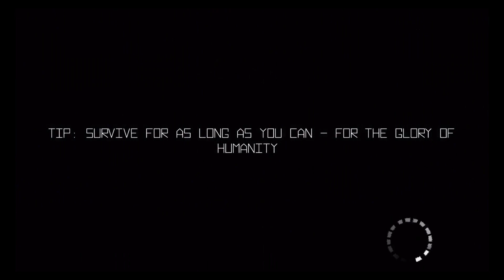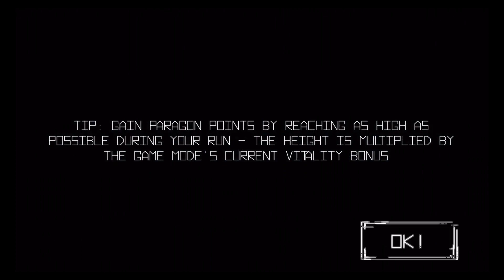One Final Chaos (By A Sweet Studio AB) - iOS / Android - Gameplay Video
Addictive apocalyptic action! For how long can you survive this vast onslaught of deadly attacks? Try to survive longer than your friends and all other players from around the world in this highly addictive space action runner!

-Easy to learn but hard to master!-

Jumping and changing direction – those are the only things you need to learn. But to survive in this chaotic space, timing and precision makes all the difference. Watch out for deadly energy beams and time your next jump to survive and venture further into the chaos!

-Compete against the best and become a champion of the multiverse!-

Challenge the best runs from other players in the glorious quest to become the champion of survival in space! Master the chaos and climb the highscore lists! Watch replays of other players to learn from the best!

-Customize your gear!-

Get new outfits and gears to create your unique look! Who says you can’t look cool in death?

-Explore further!-

Unlock hidden game modes by discovering the secrets of the chaos! Try out a set of different game modes and difficulties in this versatile game! Which one is your favorite?

-The only thing you need to do is to survive!-

One Final Chaos utilizes the core two-button gameplay which popularized the 2D Endless Runner genre. But the unique arrangement of the procedurally generated levels offers the player more agency over which path to take.